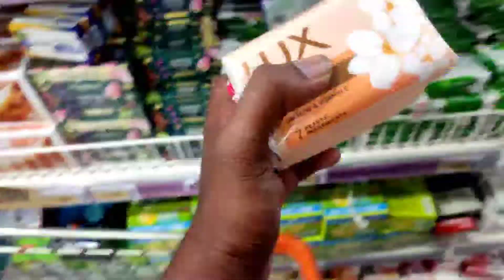shopping time😂🥰|| Local Toka Vlogs || Khanti ଓଡ଼ିଆ Vlogs😍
Jay Jagganath Bhai aau Bhauni mane🙏🙏
aita hauchi amara 55 tama  vlog. Jaha heichi tike
chalei debe aau.🥰🥰